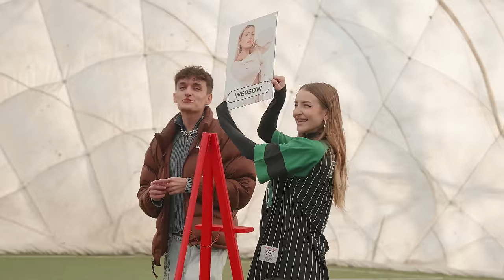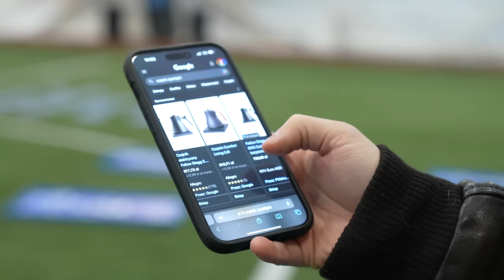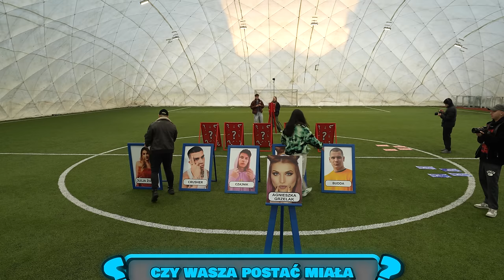GIGA ZGADNIJ KTO TO Z GIMPEREM I SHEEYA!